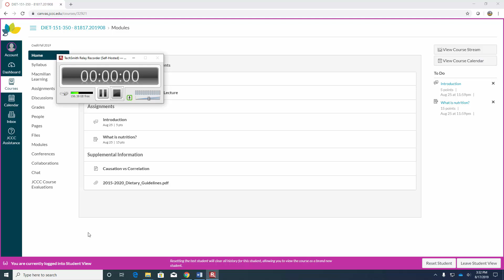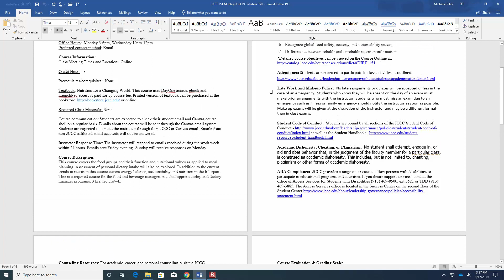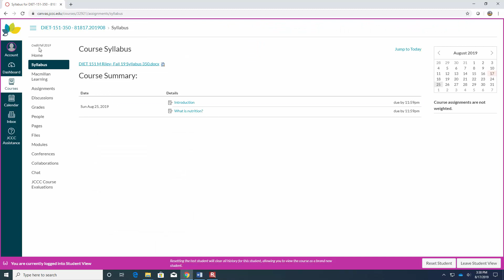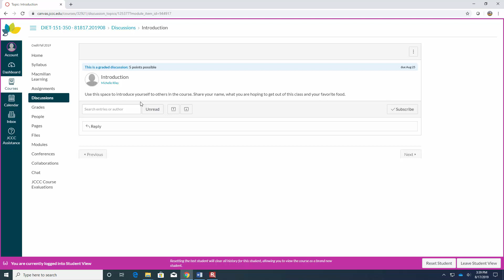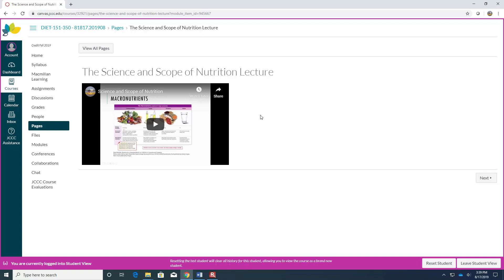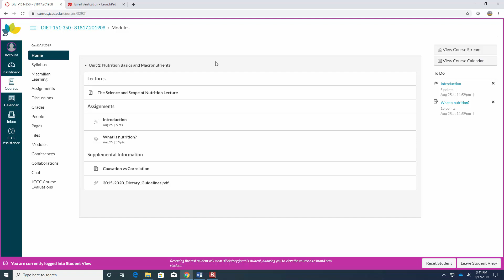Welcome Video 151 Fall 19